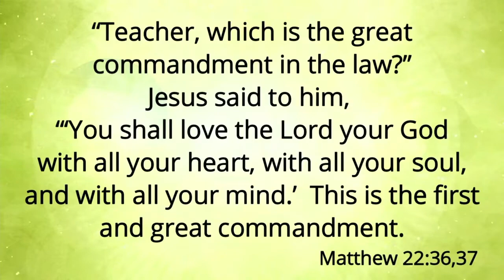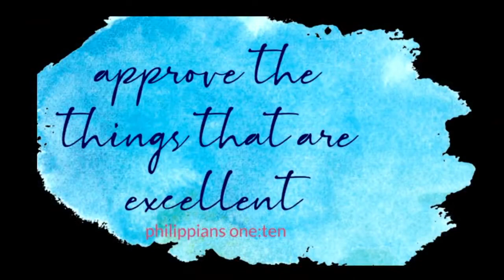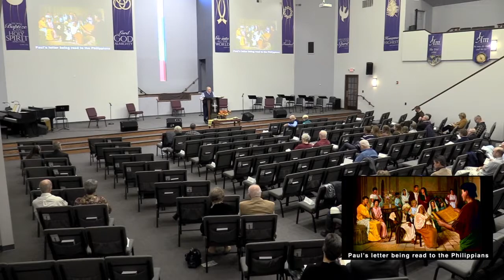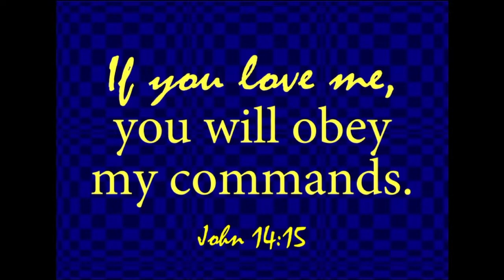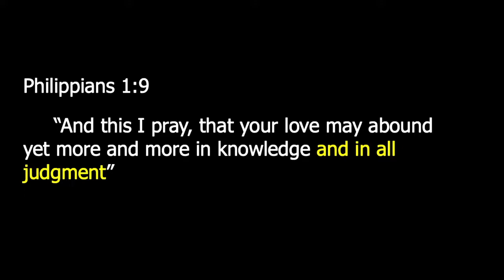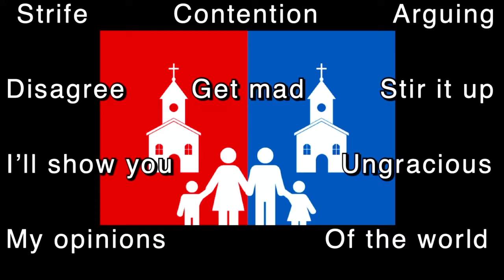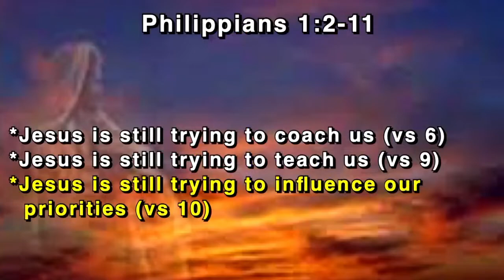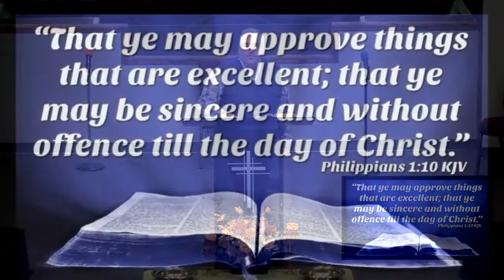November 15 Morning Worship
Thanks for joining us this week as Pastor Abell continues his series, “Biblical World view”
Come join us! Worship times are as following:
Main Worship: Sunday at 8:30 & 11 am
Children Worship: Sunday at 8:30 & 11 am
Teen Worship: Sunday at 8:30 & 11 am

Wednesday Online Bible study at 7 pm